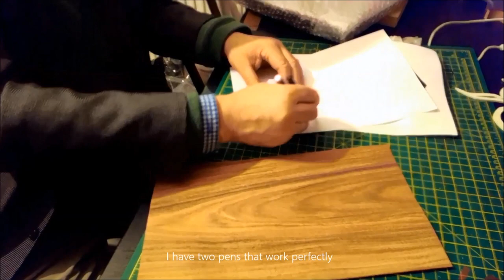Haji Noor Deen - Calligraphy on wood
Haji Noor Deen on a recent visit to the UK. The master calligrapher working his magic on some mahogany veneer.